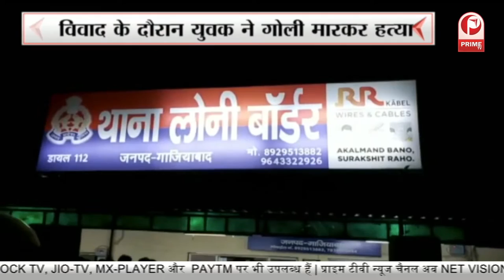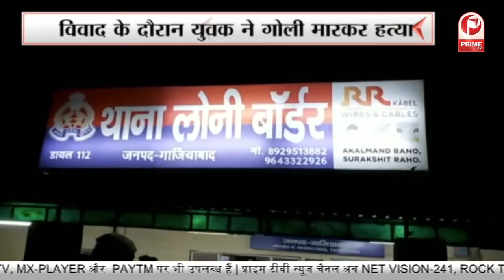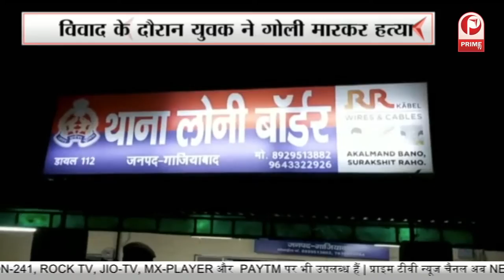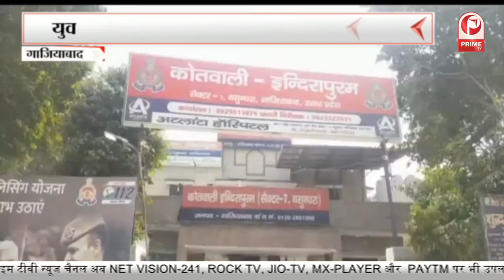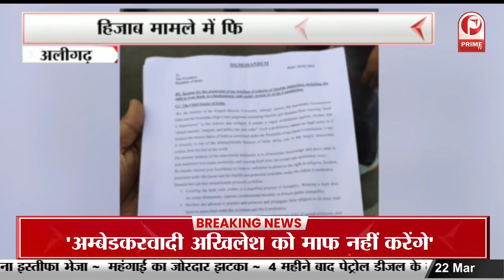Yogi Cabinet के मंत्रियों के लिए बंगले-गाड़ियां तैयार, विधायकों के लिए नए आवास का इंतजाम || Prime Tv